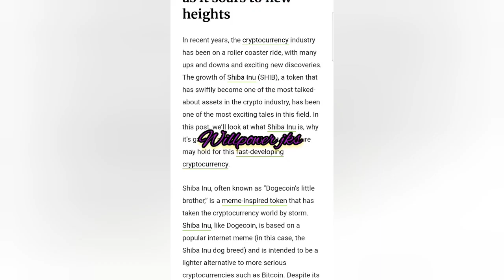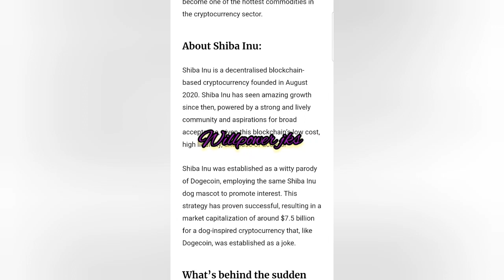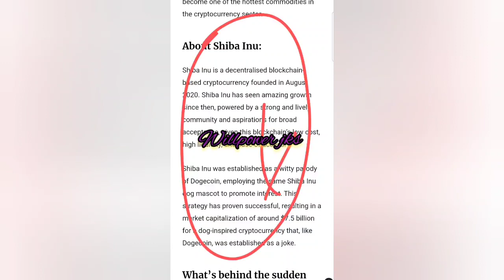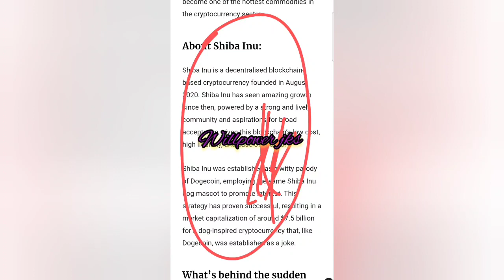Shiba Inu Soars to New Heights / How High SHIB Can Fly in 2023 / இந்தியாவில் / tamil / willpower jks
hi friends

இந்தியாவில் நாணயம் பற்றிய தகவல்களை நண்பர்களுக்கு இந்த வீடியோவில் கூறியிருக்கின்றேன்

நான் பயன்படுத்தும்: ♥

உங்கள் தேவைக்கு

நன்றி.